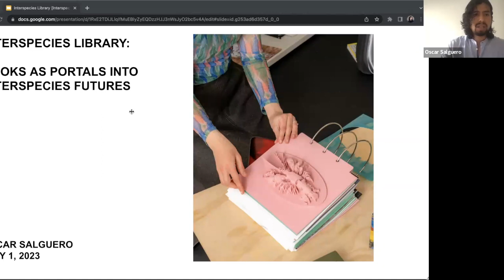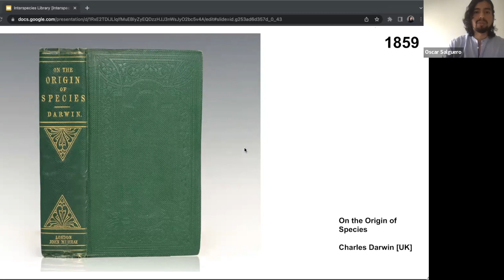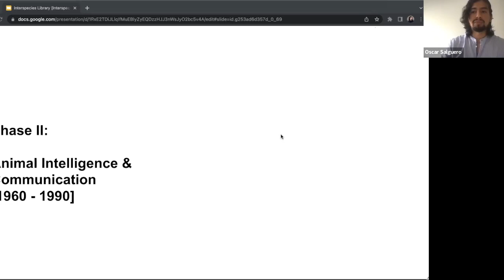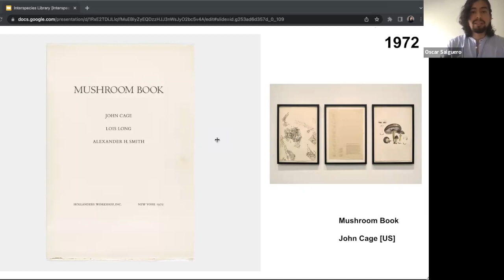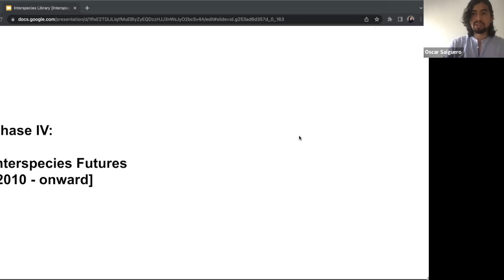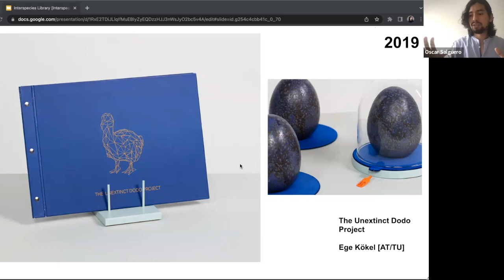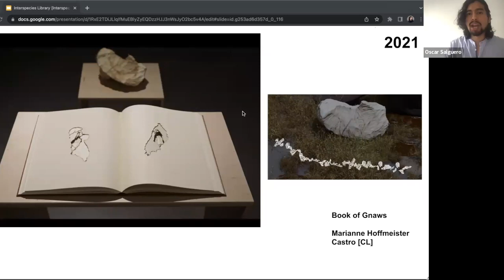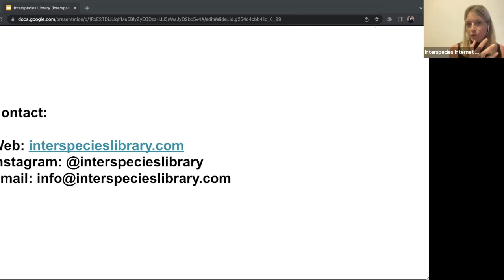Interspecies Library: Books as Portals to Interspecies Futures, with Oscar Salguero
40 minute lecture and ensuing discussion with curator Oscar Salguero on Interspecies Library, the first archive dedicated to the study and advancement of artists’ books exploring alternative interspecies futures.

This presentation looks at the history of interspecies literature and publications with special attention to those manifesting at the intersection of artistic research and the scientific imagination. Going as far back as 1665, all the way to 2023 and beyond, we will attempt to trace an alternative interspecies discourse timeline via a selection of visionary artists’ books.

This video is part of the Interspecies Conversations lecture series. A regular online lecture series that invites leading professors, scientists, researchers, and students to share and present their work around interspecies communication and approaches to deciphering the signals of other animals. It aims to showcase emerging ideas and discoveries and include open discussions where the community can join the conversation with ideas and feedback.